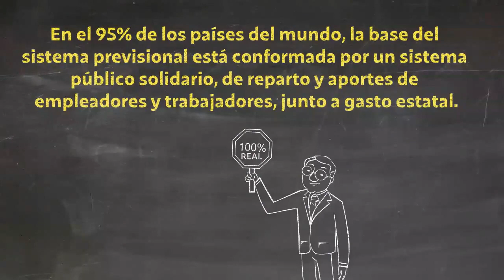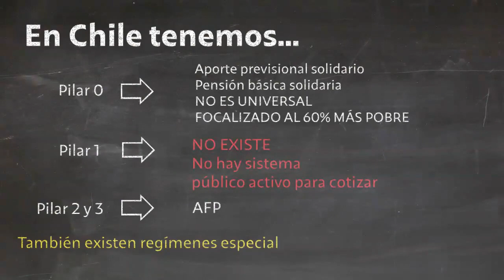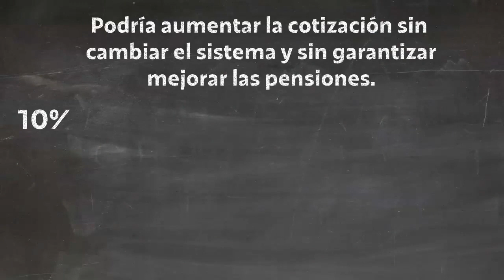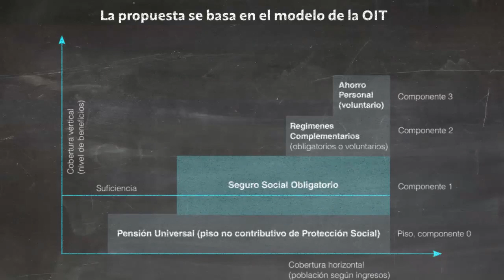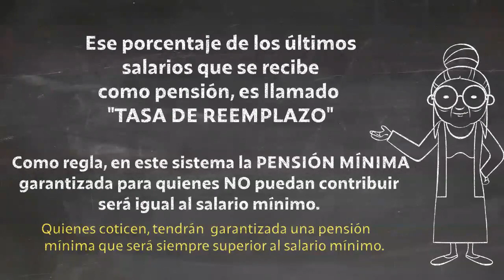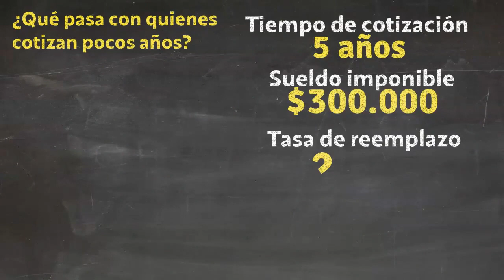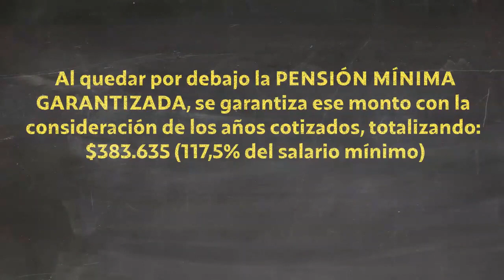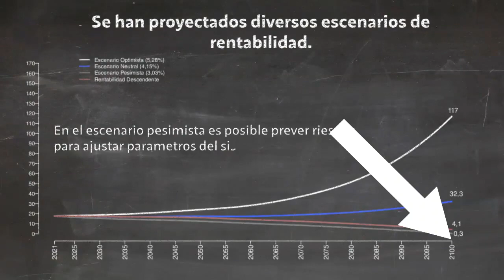Principales aspectos de una Propuesta Alternativa a las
¿Sabías qué el 50% de las pensiones de vejez auto financiadas que pagan las AFP son menores a $153.000? Esta crisis previsional no se resuelve con más cuentas individuales. Te invitamos a conocer la propuesta alternativa al sistema de AFP.🚨